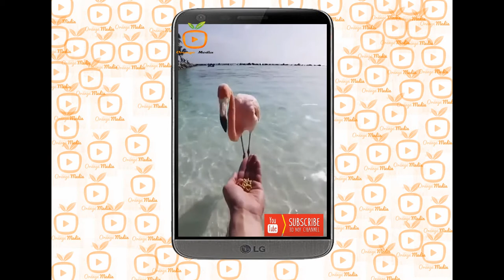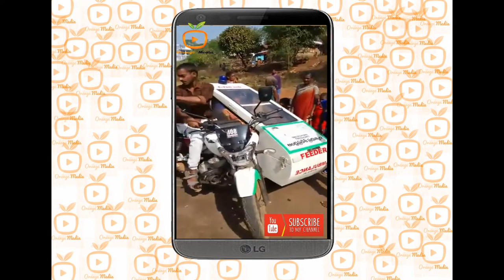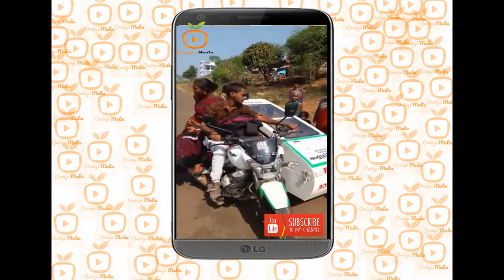Amazing Kauthuka Varthakal 2018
World's Most Amazing Funny Comedy Videos